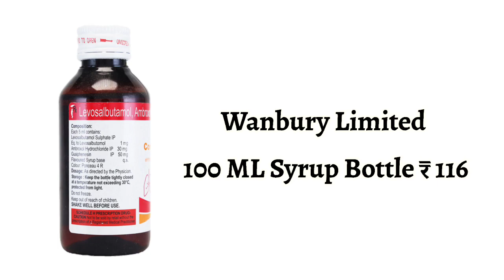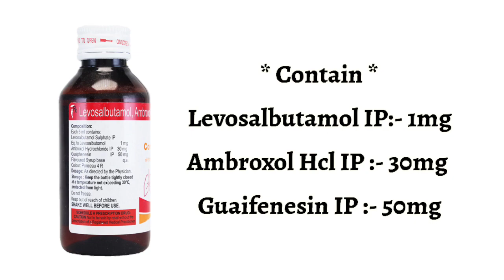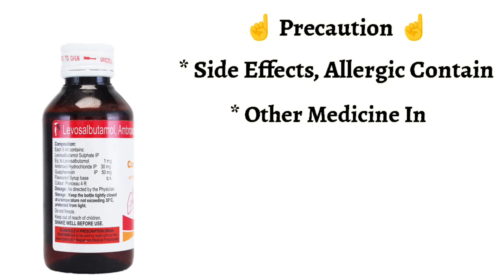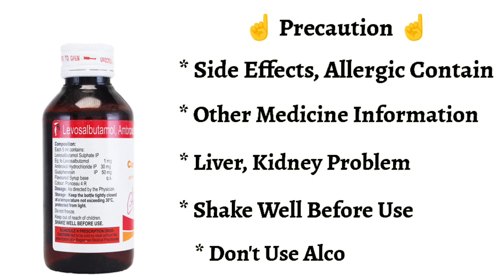Coriminic Ls Syrup Use In Hindi बलगम वाली खांसी,बहती नाक, छींक, आंखों से पानी आने की समस्या,अस्थमा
This video is all about Coriminic Ls Syrup, its uses, side effects, ingredients, price, dose, precautions and how to take, full detail in hindi